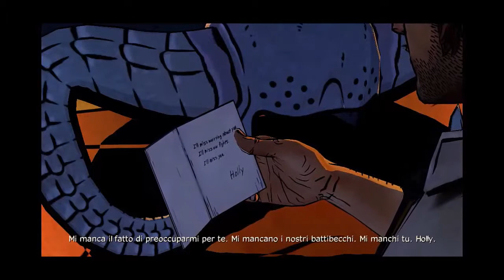The Wolf Among Us - (Ep 3 - Parte 1) - S1lent17 [ITA]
The Wolf Among Us è un videogioco della Telltale.
Ambientato nel mondo del fumetto Fables della Vertigo.
Creato e scritto da Bill Willingham.

Spero che questo gioco e il video vi piacciano.

Ringrazio per l'aiuto l'amico Nemesy88.